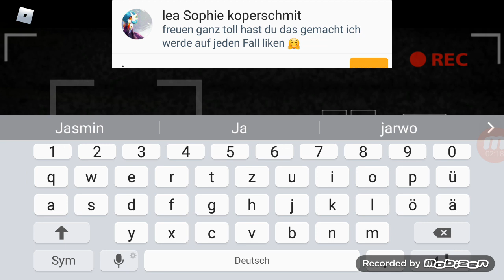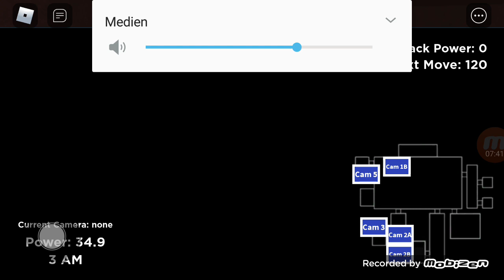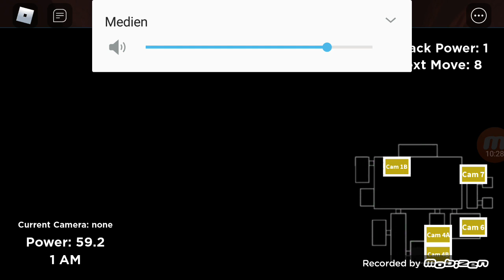fnaf ist zurück